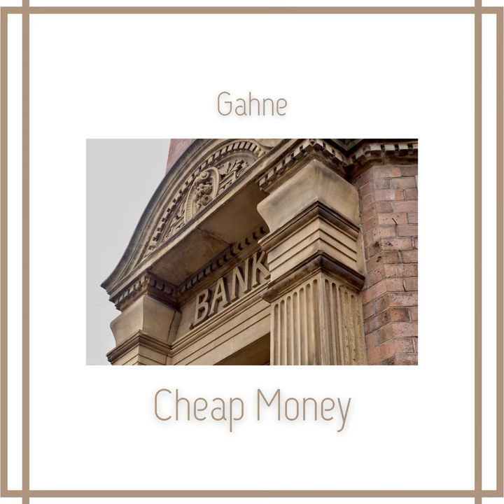Basket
Basket · Gahne

Cheap Money